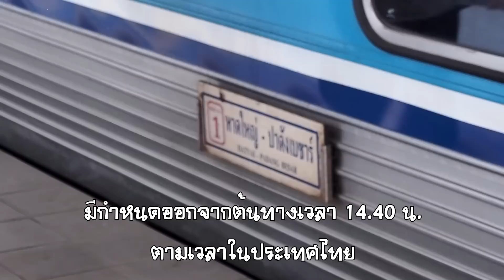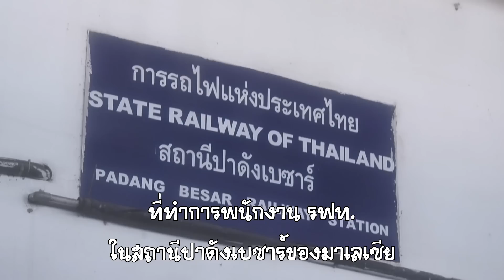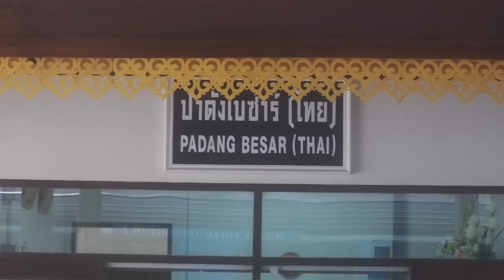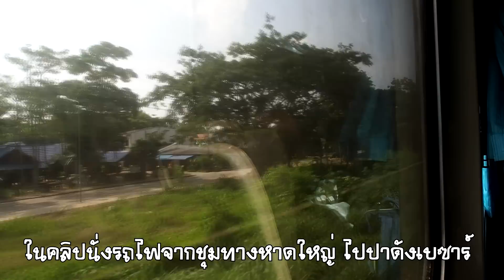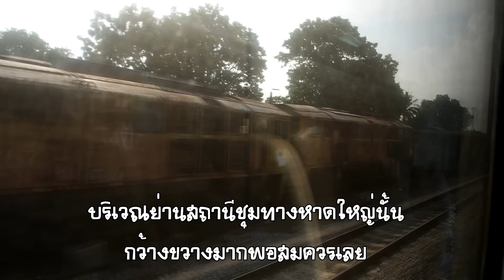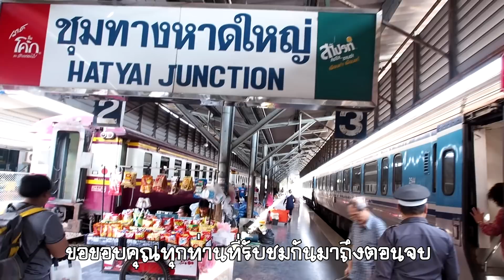Train crossing border from Malaysia to Thailand (Padang Besar - Hat Yai Jn.)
Express train No.950
from Padang Besar (Malaysia) to Hat Yai Junction (Thailand)
Operating by State Railway of Thailand (SRT)

Thiren HD Channel